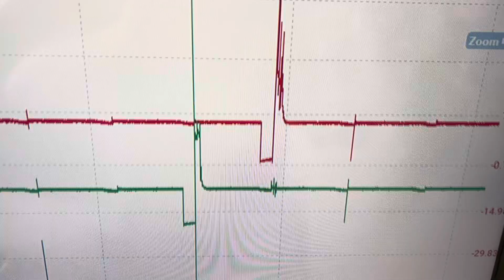Pico scope BMW misfire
Looking at coil output and injector waveform. Looking for misfire on red channel. Looks lean.